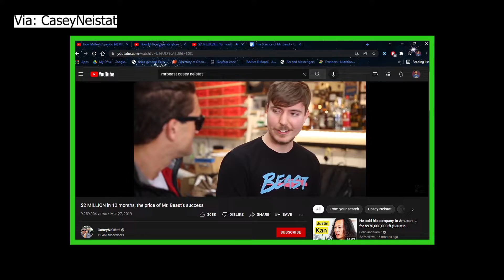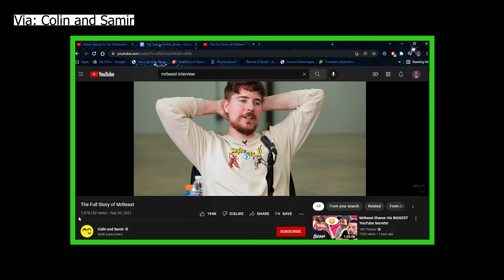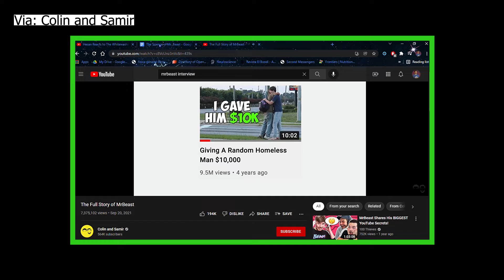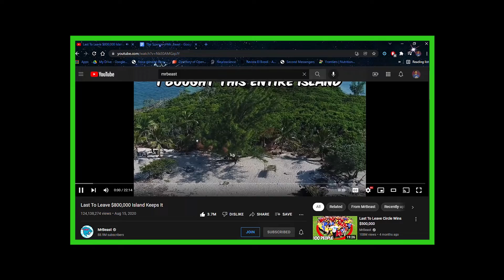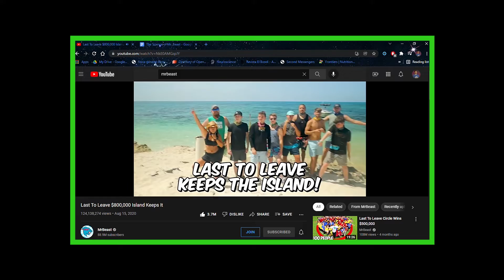The Science of MrBeast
For those of you unfamiliar with the world of Youtube, MrBeast is one of the biggest creators on the platform. His videos get millions of views. So in this video, LA Daily Finance host Alejandro Rossi looks at the psychological and cultural factors that we believe have contributed to his success.

Credits:
Alejandro Rossi - Host and Creator
Marina Peña - Producer and Editor
Sebastián Pellegrini - Audio Editor

Sources:
-Blog on why people like game shows: